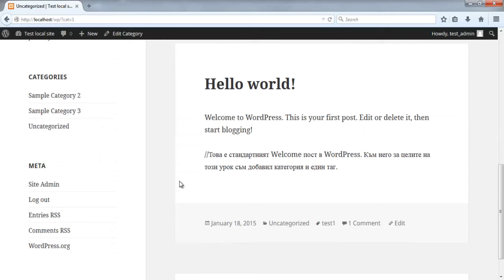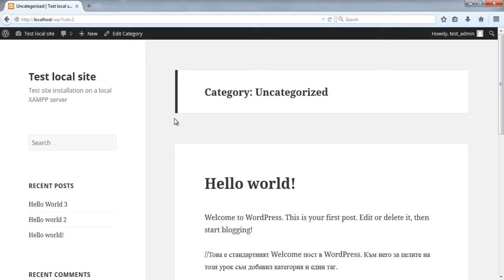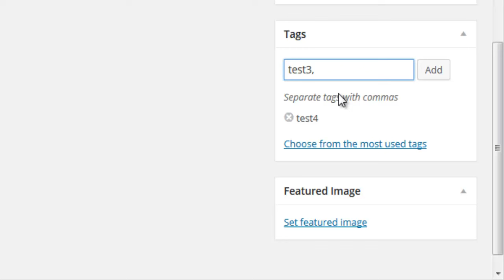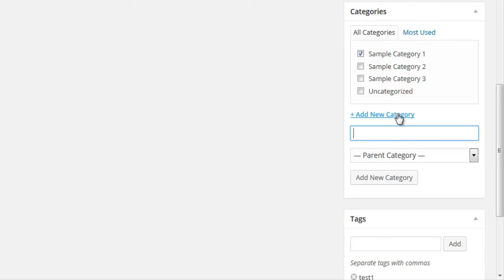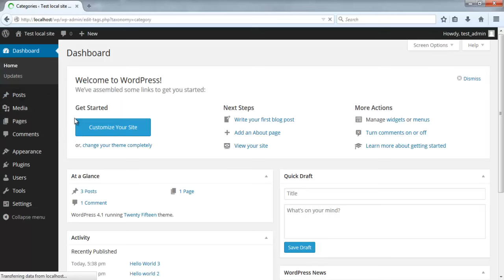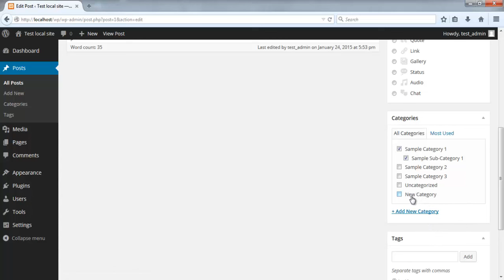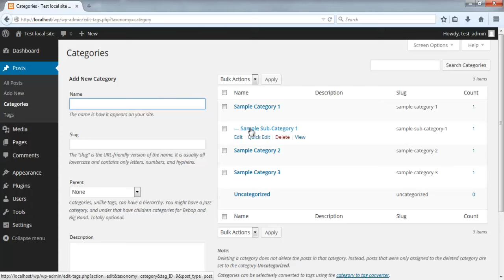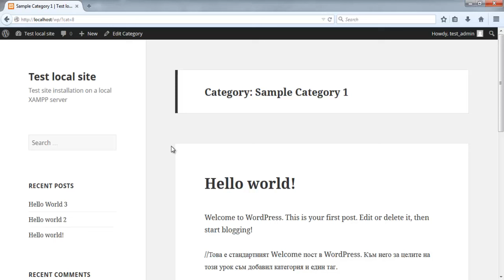Урок 4: Категории и тагове в WordPress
В този урок ще се спра над таговете и категориите в WordPress и начинът на работа с тях. Ще представя възможностите им по подразбиране и как следва да ги използваме за създаване на качествено съдържание.